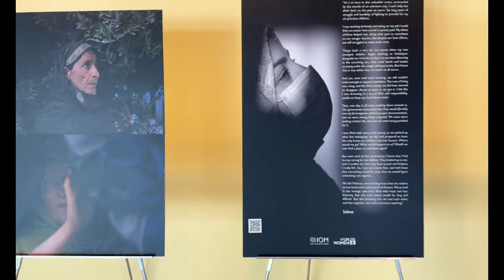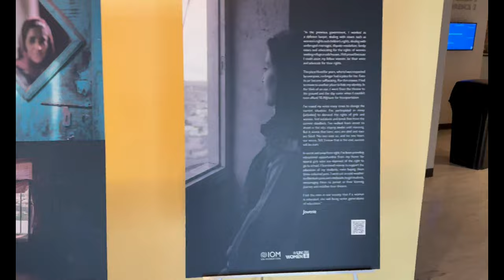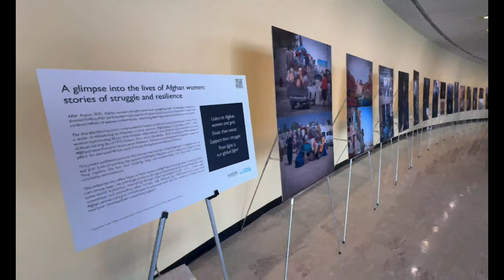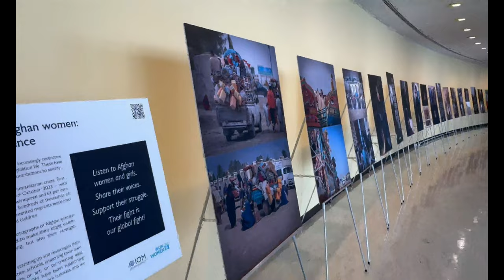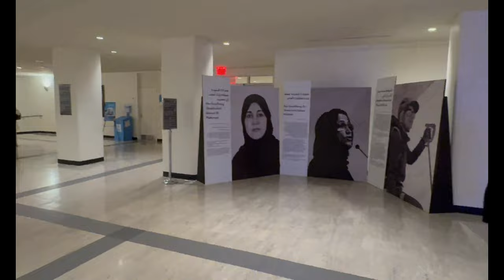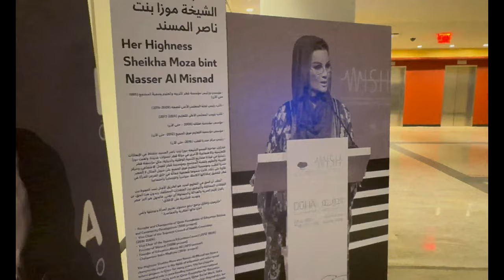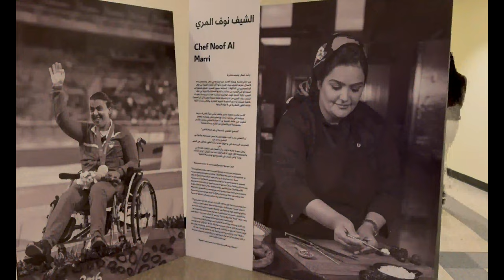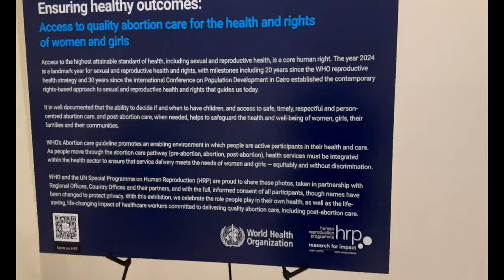Celebrity Media: United Nations International Women's Day photography exhibition at the headquarters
拍摄报道联合国高级别活动  Photographing and reporting on high-level United Nations events.

Upload by Celebrity Media Foundation